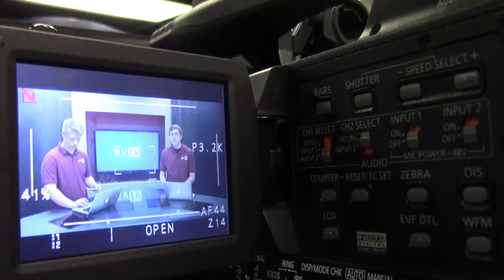9-04-20 SVTV Friday Report